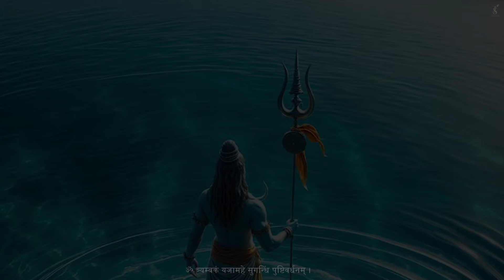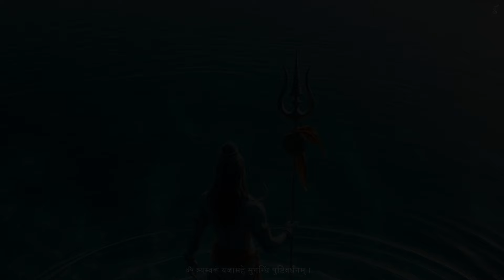महामृत्युंजय मंत्र 108 बार - Mahamrityunjay Mantra 108 times - Shiv Mantra - Tanvi Senjaliya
ऋषियों द्वारा वेदों के हृदय के रूप में प्रशंसित, महामृत्युंजय मंत्र आपको उस उपचारात्मक शक्ति से जुड़ने में मदद कर सकता है जो हमेशा आपके भीतर काम करती है, आपके विकास का समर्थन करती है, मुश्किल समय में आपको ऊपर उठाती है, और आपको जीवन के उच्च लक्ष्य की याद दिलाती है।

शिव शुद्ध चेतना का प्रतीक हैं। वे ब्रह्मांड को अभिव्यक्त करते हैं और उसमें एक जाल की तरह विद्यमान रहते हैं जिसमें प्रत्येक कण और प्राणी बुना हुआ है। फिर भी वे दुनिया के आकर्षण और प्रलोभनों से अप्रभावित रहते हैं क्योंकि वे चुपचाप अपनी अविचल उपस्थिति में सभी गतिशील चीजों को धारण करते हैं। वे योगियों के भगवान हैं, जो ध्यान में स्थित हैं।

"इस मंत्र शक्ति का प्रकाश लाखों सूर्यों से भी अधिक है। इसी दिव्य ऊर्जा की अग्नि से मैं एक क्षण में संसार को नष्ट कर देता हूँ और कुछ ही समय में उसमें प्राण फूंक देता हूँ। इस शक्ति से परे कुछ भी नहीं है...